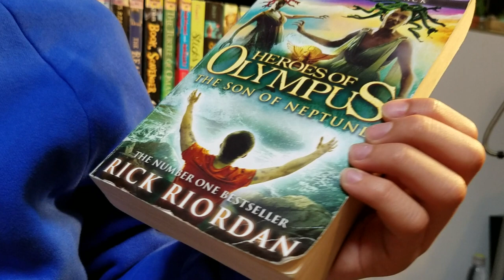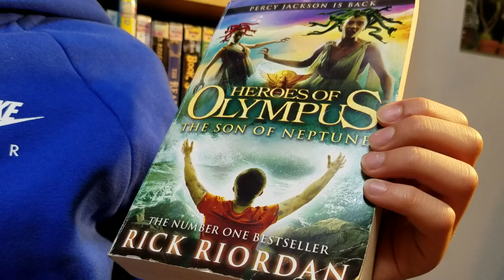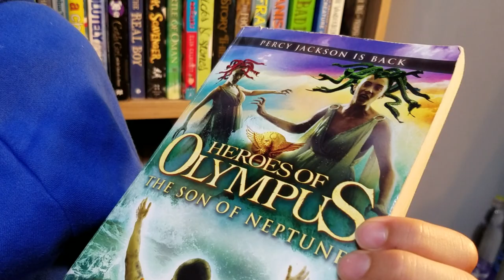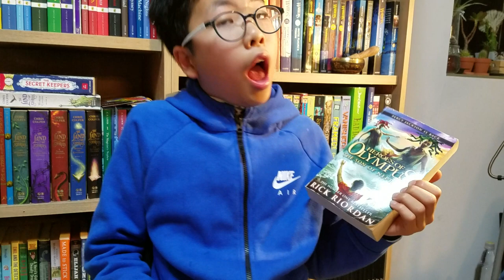[BookQuester] 'HEROES of OLYMPUS - THE SON OF NEPTUNE'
- by Rick Riordan
- "Percy Jackson is Back"
- One cursed demigod, Two new heroes, A quest to unleash the God of Death...
- 1. The Lost Hero
  2. The Son of Neptune
  3. The Mark of Athena
  4. The House of Hades
  5. The Blood of Olympus
- 퍼스 잭슨 두번째 시리즈 '올림퍼스 영웅전 2 - 넵튭의 아들'
- 릭 리오단 씀